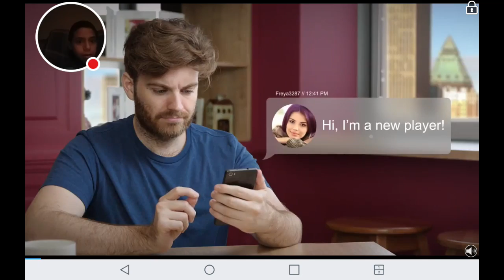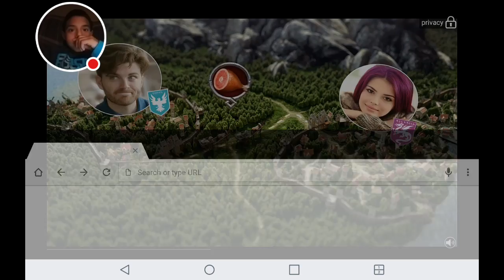My Block Craft 3D Stream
Watch me play Block Craft 3D!